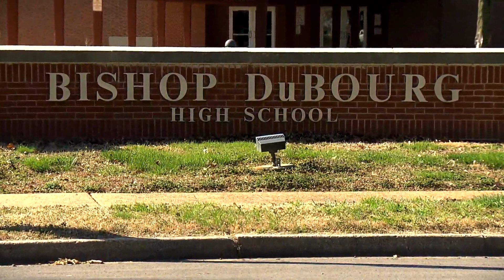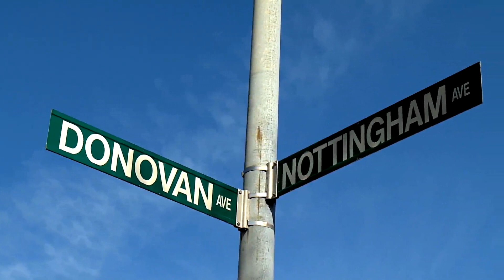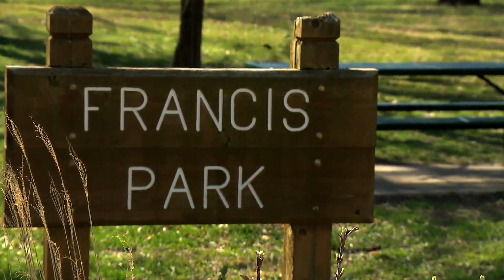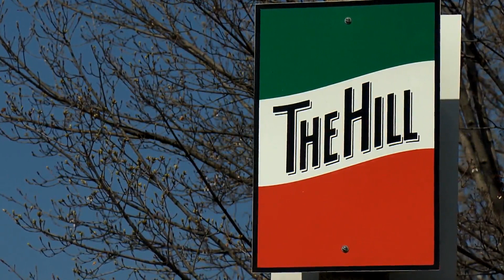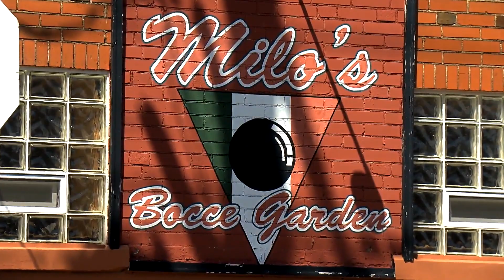On The Road with Brown & Brown | Bishop DuBourg High School, Amighetti's Bakery, Francis Park & More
Brown & Brown visit Bishop DuBourg High School, Francis Park, Amighetti's Bakery, St. Ambrose Church, Milo's Bocce Garden

St. Louis, MO Office
1 Memorial Dr., Ste. 1100
St. Louis, MO 63102

Illinois Office
5440 North Illinois St.